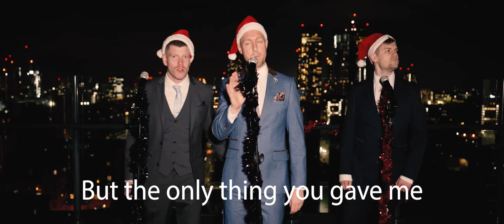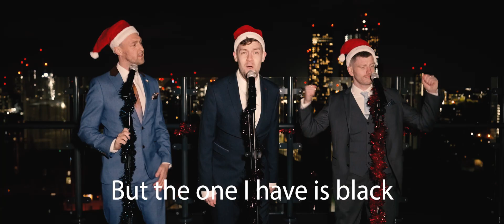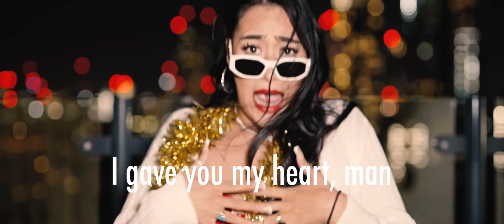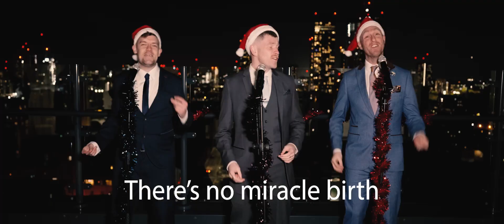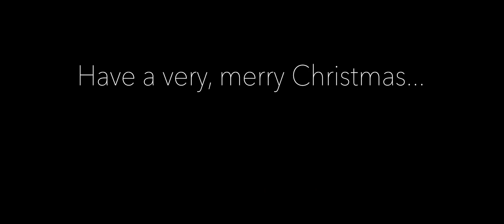I Can't Have Christmas by The Humbuggers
All proceeds go to helping homeless people, rough sleepers & those living in severe poverty.

Another snappily titled offering from the torrid trio, 'I Can't Have Christmas' marks a return to the groups roots, whatever the hell they may be. The phrase 'roots' suggests there was a development and flourishing into a more scenic and aesthetically delectable eventuality, whereas the reality is that the muck and manure which surrounds the roots is about as pleasant as the experience can get.

Regardless, the band spew out yet another festive fanfare on the woes and betides of everyone's favourite (after Hallowe'en) holiday. This particular number features lead vocals from Richard Young (short, ginger moustache, nose ring, can't finish a cup of coffee) and Alex Cosgriff (slightly taller, well spoken, donut fondler, looks like a grumpy Niall Horan) while the song's composer and lyricist Martin Cooper (old, very old, saves his urine in milk cartons) hangs around cursing and swearing and being generally, deeply unpleasant.

Miss Candi Cane is a special guest on this track and - although entirely fictional and played by the brilliantly talented Lucy Dickinson - has a bigger fan base than the Pokemon franchise, and since her involvement with the Humbuggers she has had a range of Candi Cane dolls developed, which come with accessories including sunglasses, handbag and taser.

Once again, Danny Cooper was roped into providing his guitar skills on this track, very much against his wishes, but after the discovery of his secret Onlyfans details and a little persuasive conversation later, he was on board.

The video was shot by recovering alcoholic Sam Fenton who when not making music videos enjoys outdoor swimming, indoor cycling and looking for Bigfoot in shopping outlets or chain supermarkets.

Extra special thanks to Vox Apartment building in Manchester who let us cock around on their rooftop for the best part of 5 hours. Well, thanks to them all except that really grumpy guy who apparently "wanted to lock up and go to bed..." So, it's 4am... so what? Play the game lad. Also, big cheers to the guys at 53Two in Manchester who lent us some mic stands - for what is a boyband without mic stands?